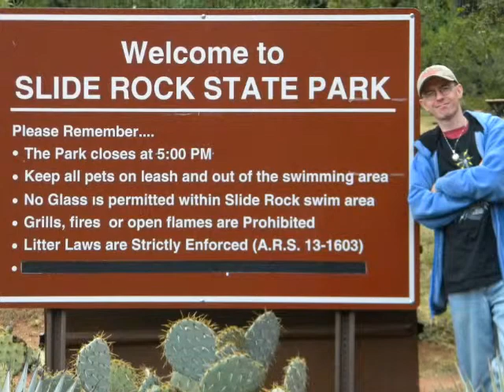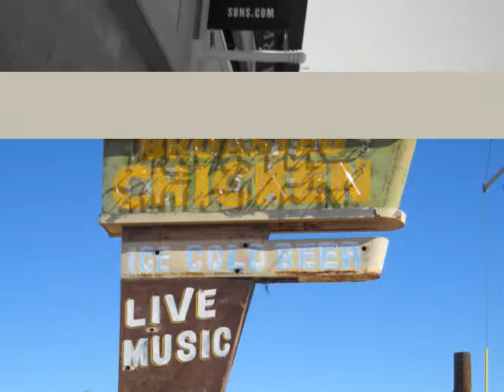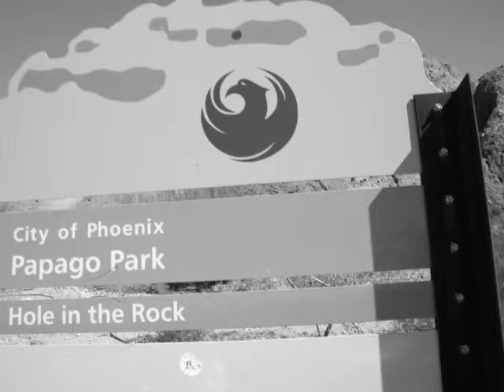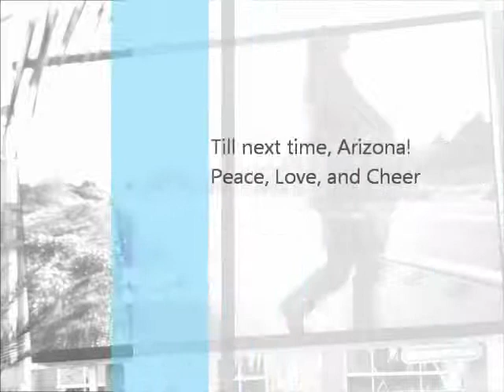Phoenix, AZ. Trip 2012 Music Video - Wake Up Call - Roger Clyne & The Peacemakers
My second "music video". This is from my second trip to Phoenix, AZ, from Oct. 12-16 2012. The music is Roger Clyne & The Peacemakers, doing their song 'Wake Up Call' from their 'No More Beautiful World' CD. I tried to match up a few of the pictures with some of the lyrics, and I think that it came out pretty good (and somewhat funny).
Hope you enjoy it. I know I did! :D
phoenix.gov/recreation/rec/parks/preserves/.../papago/index.html